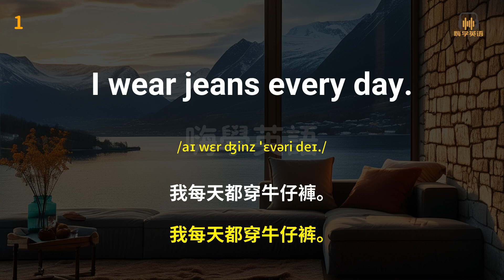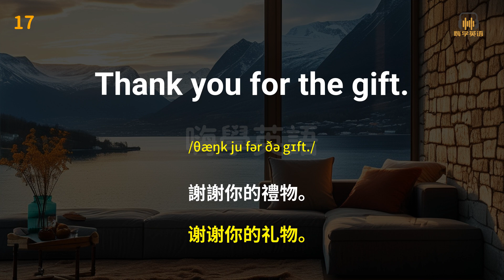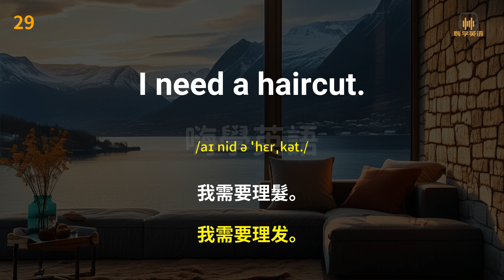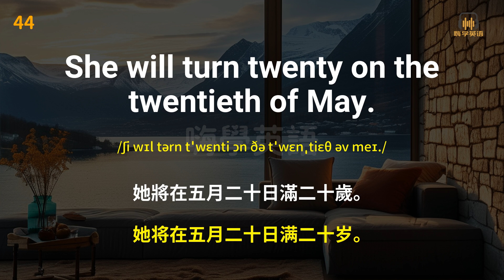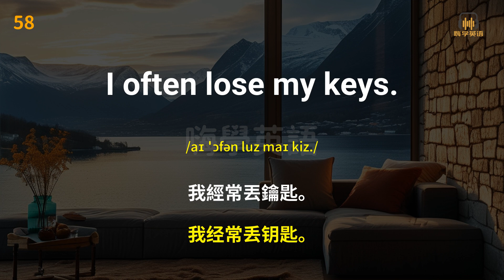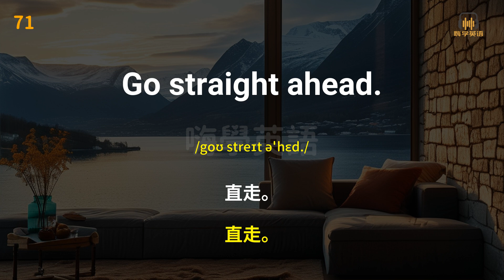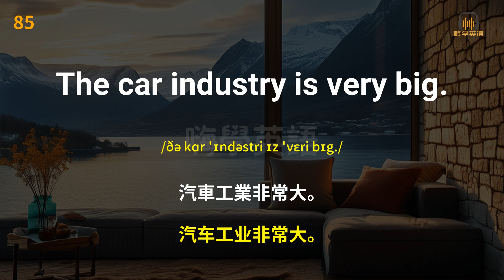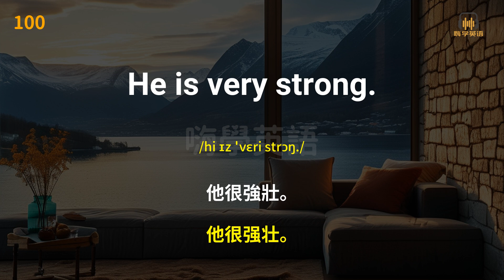【英文學習零基礎】掌握這些單字和句子，快速上手！